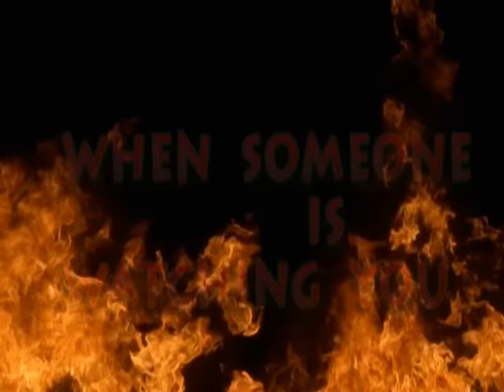AR PRODUCTION RIP SHORT FILM TEASER